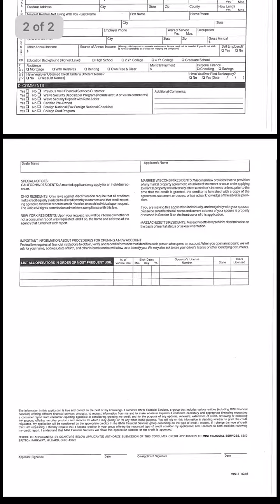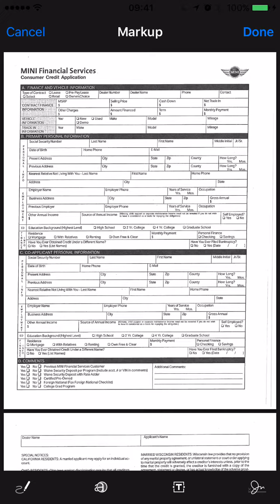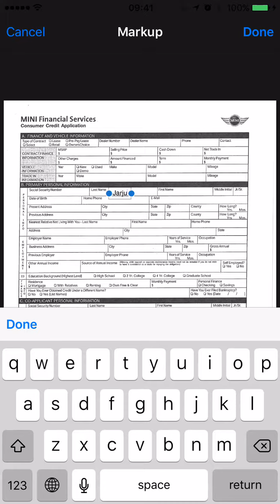How to edit PDF files/forms on the go. No printer required!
Great feature for those always on the go. No printer or scanner required and all done in one applications (messaging app) Enjoy!